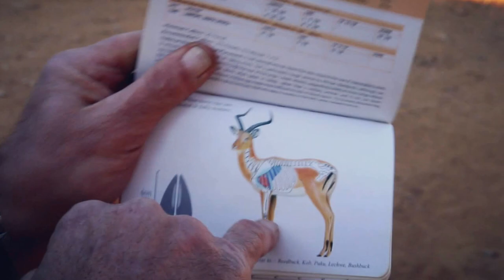HUNT IN SOUTH AFRICA WITH WOW AFRICA TRAILER 1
A short video to show some of our hunts that we have done thus far for 2016.